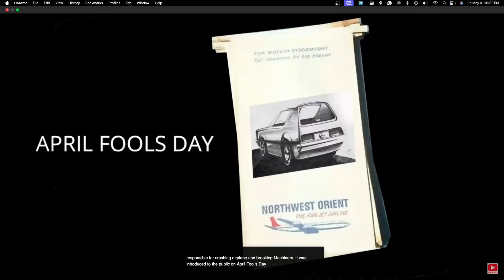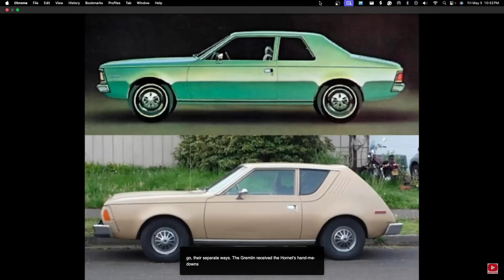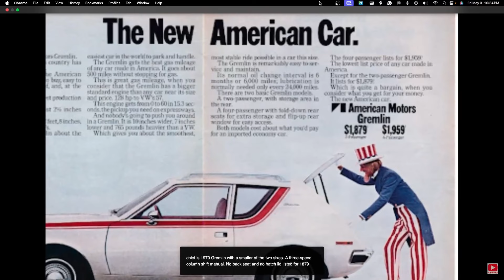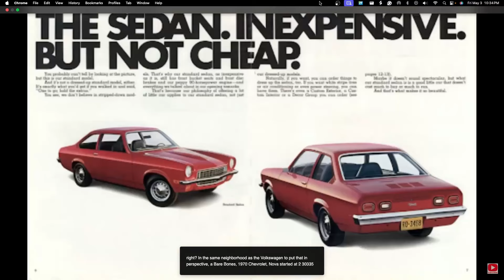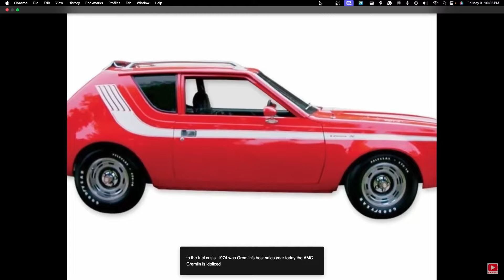Carrie and her Gremlin X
Looking through some old photos I ran across my wife Carrie and her Gremlin X - That was a great car.  What a time 1970s & 1980s